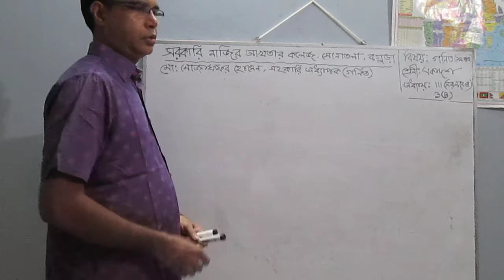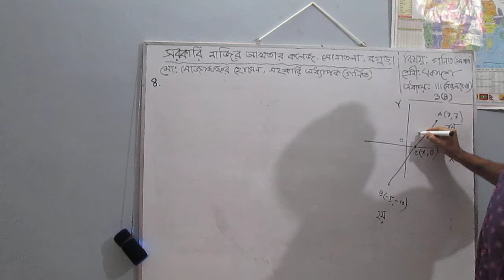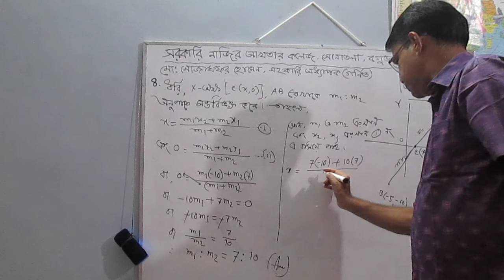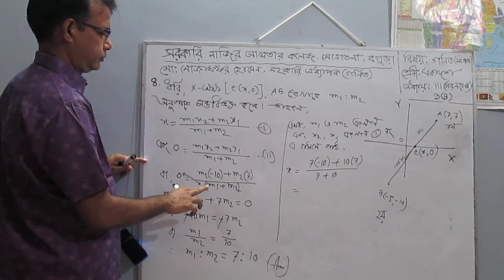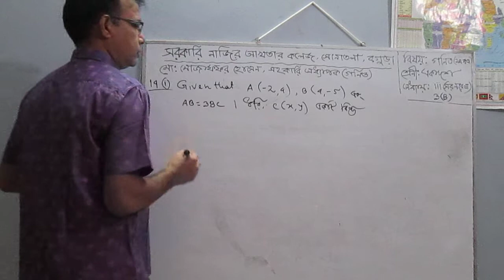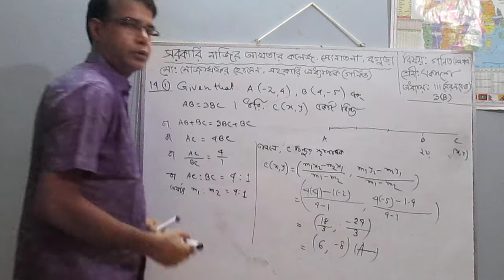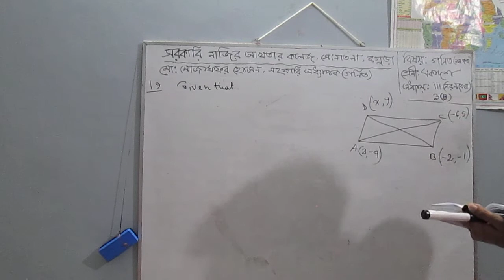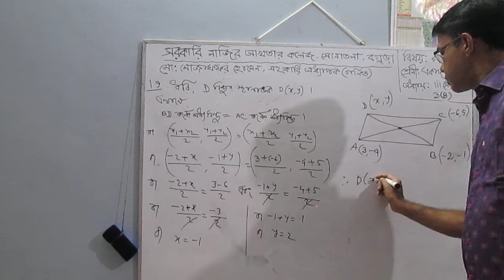Mathematics 1st year(2020-2021)||MD.Mozaffar Hossain